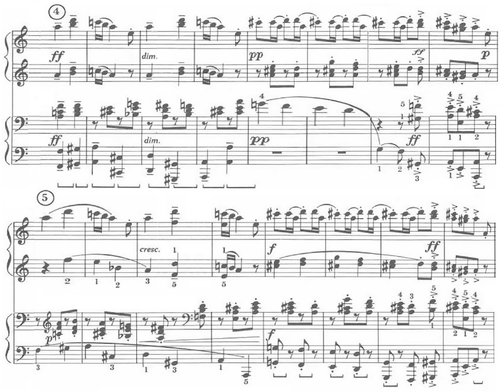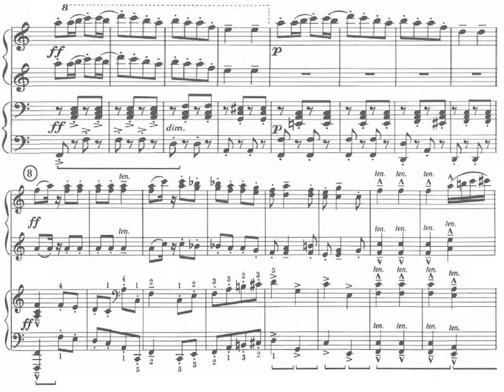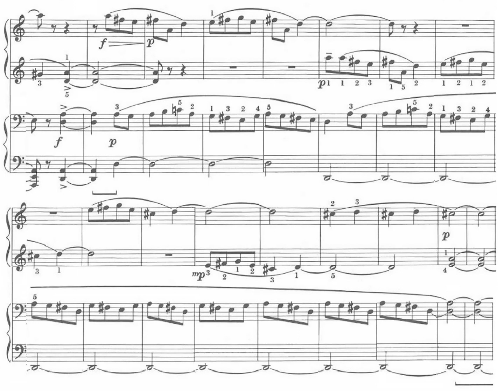[A.Várnagy+Zs.Farkas] Weiner: Fox Dance for Piano Duet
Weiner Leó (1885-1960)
I.Divertimentó Op.20
Fox Dance (Rókatánc) for Piano Duet

Piano:
Farkas Zsolt and Várnagy Andrea (married couple)